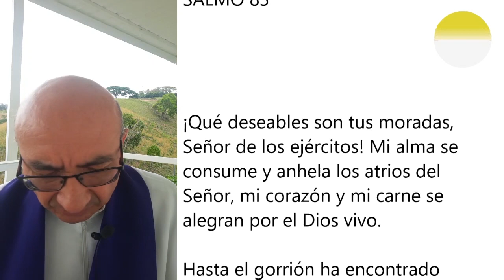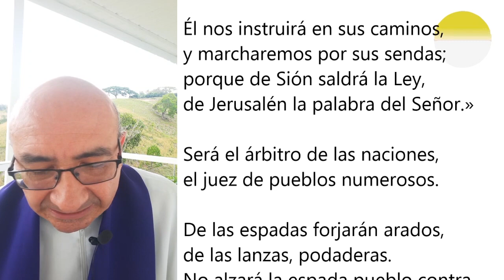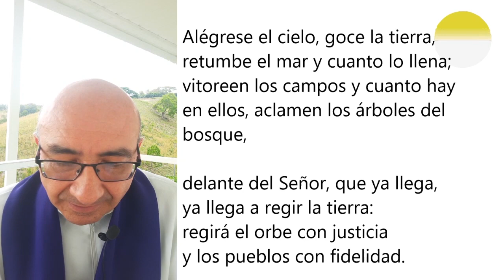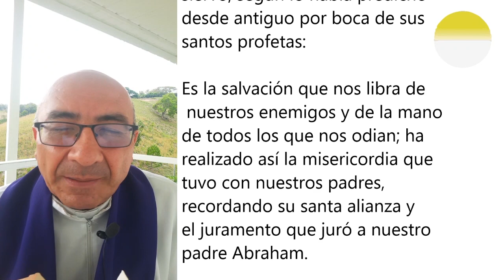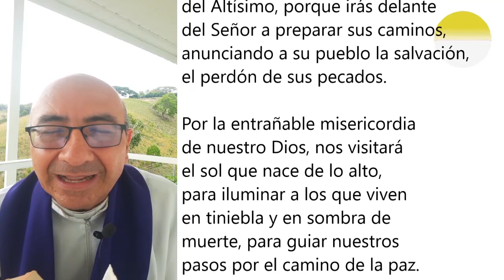LAUDES DEL DÍA DE HOY, LUNES 8 DE MARZO. ORACIÓN DE LA MAÑANA